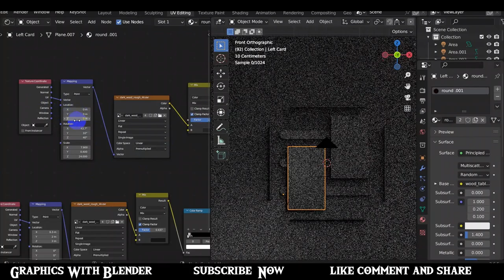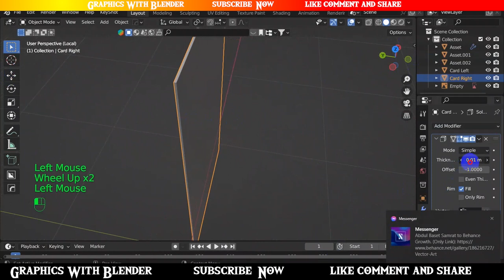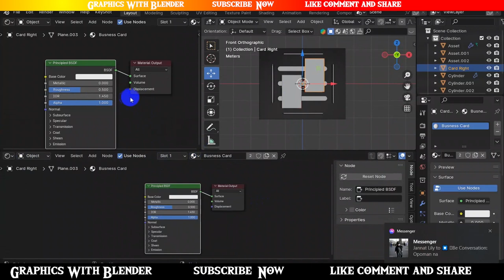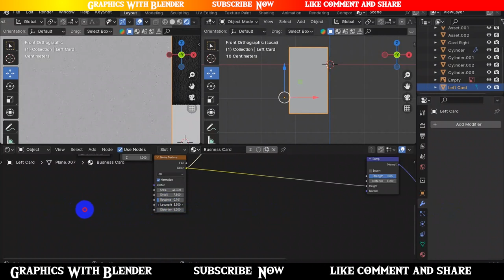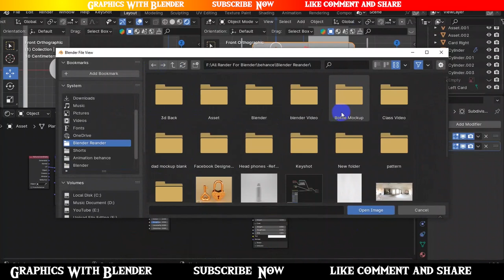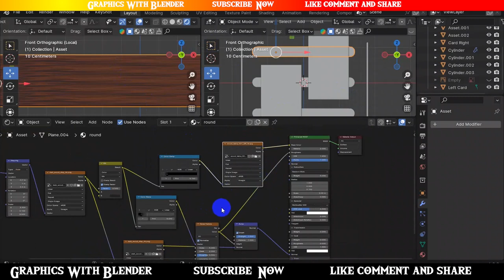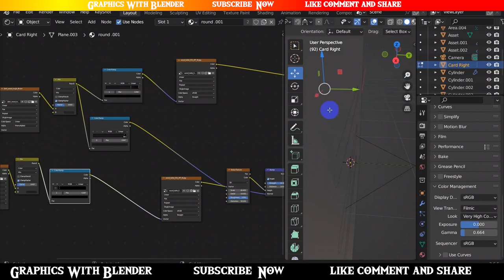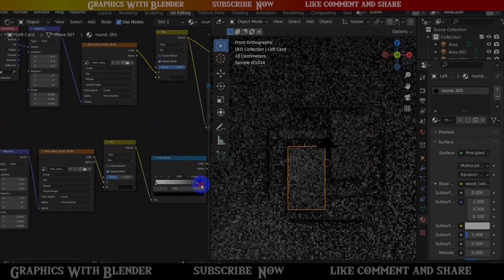How to Business cards are easy to make with 3D Blender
► 2nd : @graphicswithblender669

Education Video creator: Graphics With Blende

Keyword-
Education Video creator:
stock market,financial education,
design creator free,digital design,
digital design vs graphic design,
digital design course,
blender for product design,
is blender good for product design,
blender for beginners 2022,
blender sculpting for beginners 2022,
how to blender model,
how to blender 3d model,
how to video editing in laptop,
how to video editing beginners,
how to video editing advance,
graphic design tutorials for beginners,
motion graphics
motion graphics beginners,
how to blender use,
how to use blender 3d for beginners,
how to use blender 3d for beginners sculpting,
how to blender learning,
how to start learning blender,
how to make mockup in blender,
blender beginners for photoshop,
blender game assets tutorial,

# Photoshop_Mockup_Design